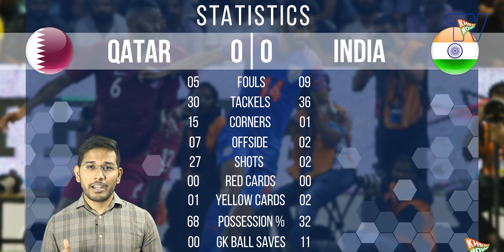How India held Qatar to a famous draw in the FIFA World Cup qualifier?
India put in a dogged display to hold Qatar to a famous goalless draw to earn a point in FIFA World Cup qualification. The match was laden with tactical nuances and positional wiseness. Khel Now brings you an analysis.

0:45 Importance of this draw
4:05 Impact on the group standing
6:45 How India's tactics worked in this game?
20:11 6 Factors behind this draw